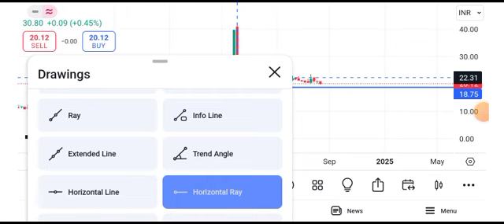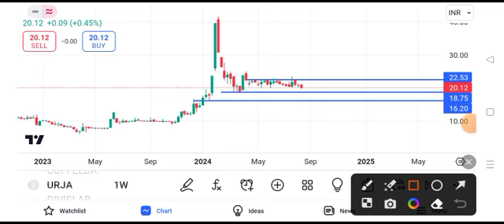urja global share news today